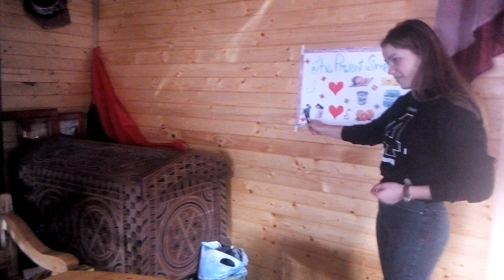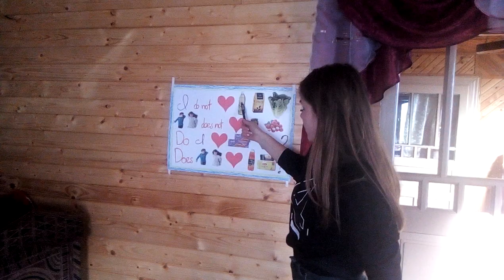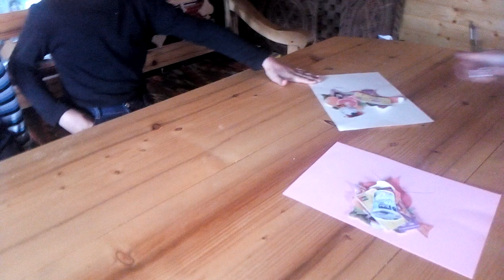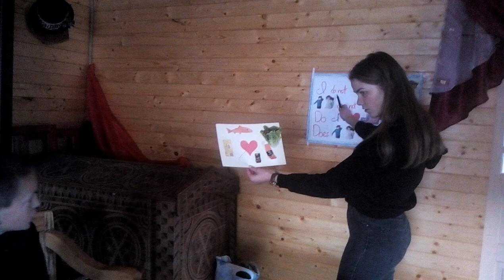Present Simple_rybenchuk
Precarpathian University
Ukraine
Прикарпатський університет
(с) Писачка, 2018